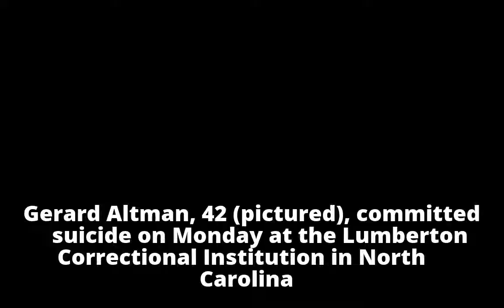Prisoner, 42, commits suicide six years into his life sentence for murdering his adoptive mother and